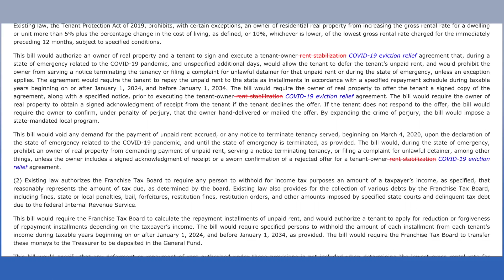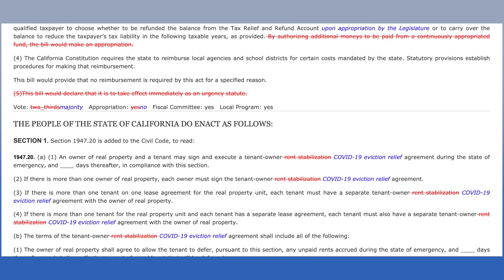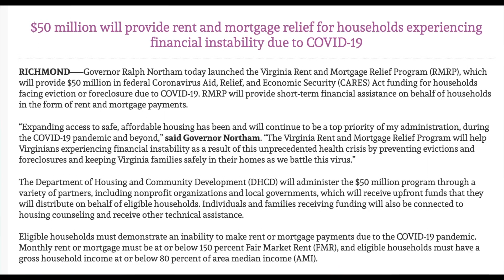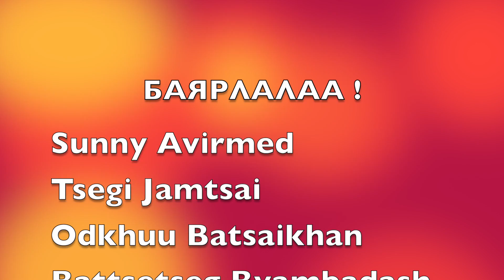ДЭЛХИЙД КОРОНАВИРУСЭЭР НАС БАРСАН ТОО ХАГАС САЯ ДАВЛАА! Мэдээ. 2020-06-29